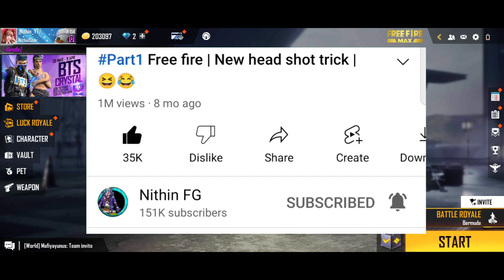Free Fire New M1887 Gun Skin | Ramadan Event Free Rewards - In Telugu 2022